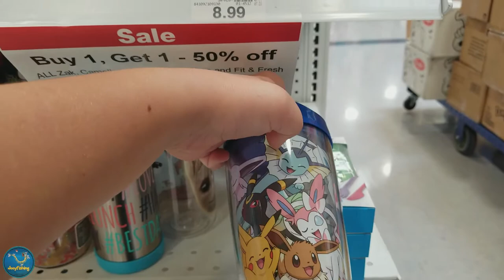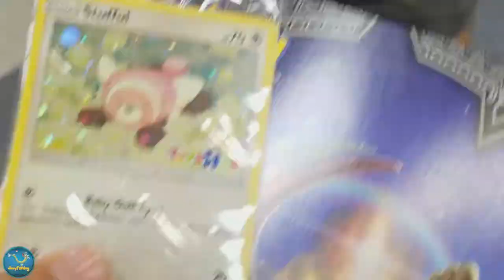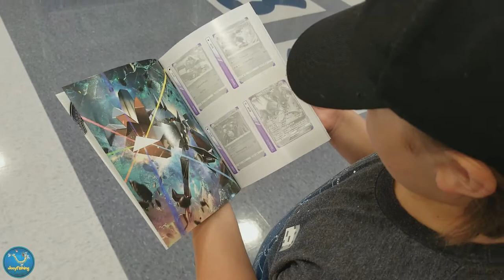POKEMON Toys r Us EXCLUSIVE!! STUFFEL BURNING SHADOWS PROMO CARD!!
Here it is! As with all Toys R Us promo cards,we went and filmed our trip! Really an uneventful event...no big crowd, no massive pile of Burning Shadows, looks like noone really planned anything special for this promo. But we wanted to share it with you anyhow-hope you enjoy it!

Check out WaffleMan Productions-our new friend!! Tell him Joeyfishing sent you!